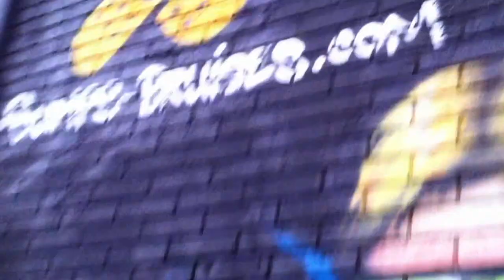USVSTHEBUFF.COM TV 15